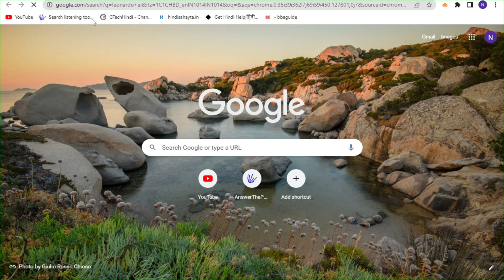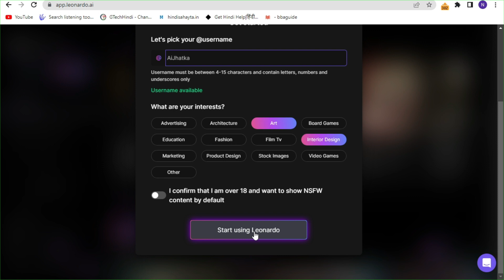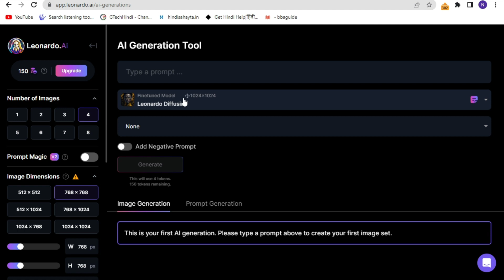leonardo se kids story art kaise banaye , create kids story art in 3 minute @TheAiJob​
leonardo se kids story art kaise banaye , kids story art in 1 minute @AiJob ​aijob

your qurries:-
art for kids
leonardo ai se kids art kaise banayen
leonardo se ai art kaise banayen
ai art kaise banaye leanardo se
leonardo ai art kaise banaye
art history for kids
leonardo ai tutorial
leonardo ai
leonardo da vinci
ai art
art for kids leanardo
ai art generator
art history